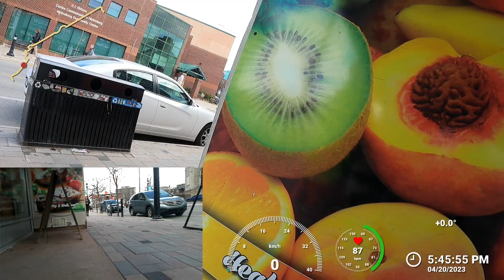Bonus commute home footage with Marché stop